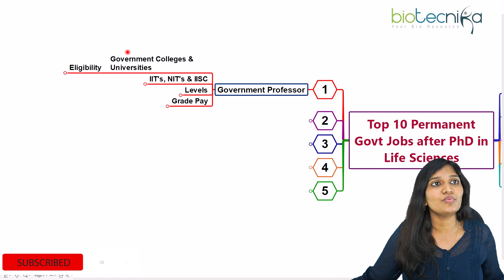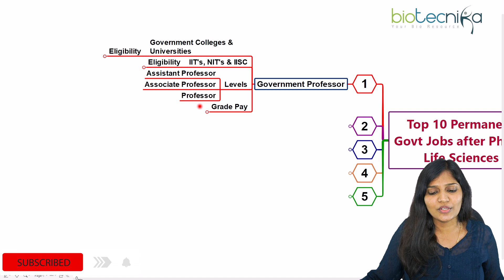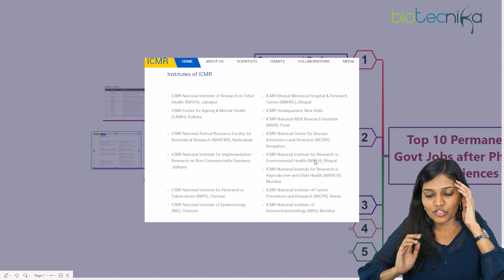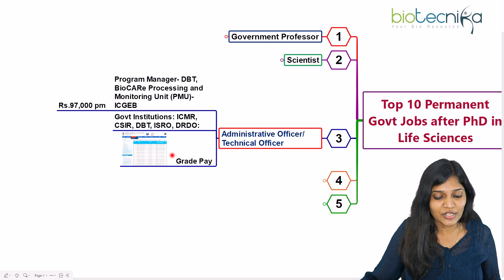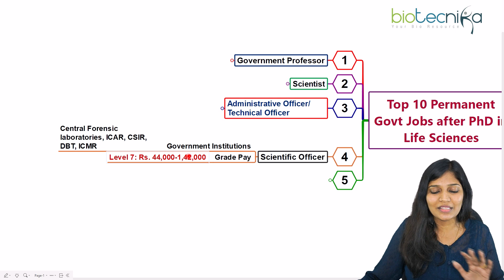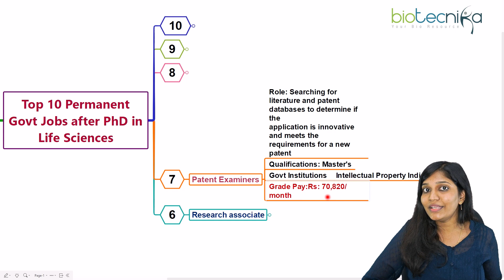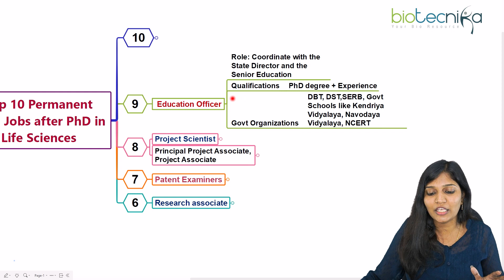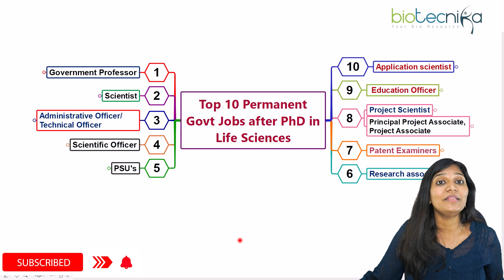Top 10 Permanent Govt Jobs After PhD in Life Sciences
If you're interested in a career in life sciences, there are a number of permanent government jobs that are available after you've completed your PhD. In this video, we'll list the top 10 permanent government jobs in life sciences, and we'll give you a brief overview of each one. We'll also give you tips on how to get started on the path to a career in life sciences, and we'll offer you advice on how to stand out from the crowd. So if you're interested in a career in life sciences, this video is for you!